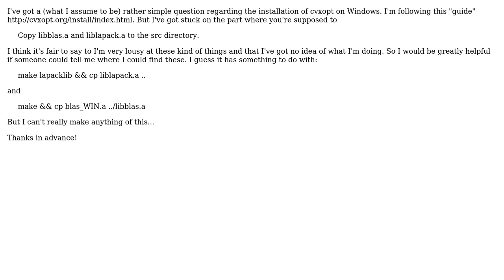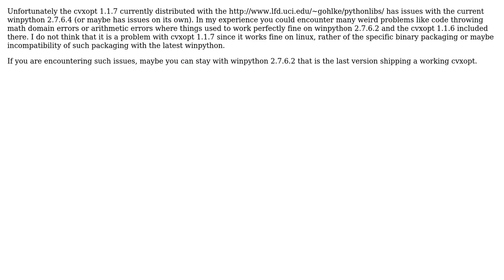Installing cvxopt for python - Where do I find libblas.a and liblapack.a (2 Solutions!!)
Installing cvxopt for python - Where do I find libblas.a and liblapack.a

With thanks & praise to God, and with thanks to the many people who have made this project possible! | Content (except music & images) licensed under CC BY-SA | Music | Images & others | With thanks to user Good Guy Mike user Felix Zumstein user callegar and the Stack Exchange Network Trademarks are property of their respective owners. You are responsible for your own actions.